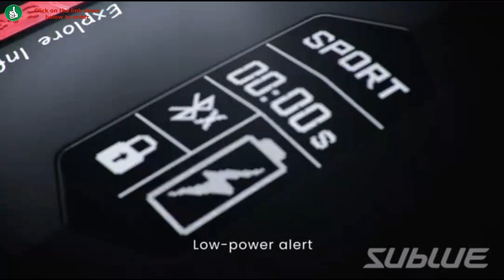WINDEK SUBLUE Seabow Smart Underwater Scooter with Action Camera Mount OLED Display 40M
SUPERIOR PERFORMANCE: 60mins battery life, 3-speed switch, 2m/s (4.47mph) Max speed, 40m (131ft), all these remarkable specifications guarantee the powerful performance you are looking for. Quickly switch between three speeds (FREE, SPORT, TURBO) to find new thrills underwater. Top speed at 2m/s (4.47mph) , as fast as the men’s 200m freestyle world champion. The max 60 mins battery life (per single charge) delivers ultimate underwater experience.
SINGLE-HAND CONTROL: Supports single-hand control with DTC kit (D-ring buckle and tow cord), which enables the user to help relieve ear pressure (equalize). Adjust a regulator, or film while driving underwater, now is possible.
OLED DISPLAY: Allows you to have a quick view of the operating status. The OLED displays data including speed, battery life, hand operation mode and operating time continuously.
COMPATIBLE: Universal interface, compatible with almost ALL action cameras in the market. Equipped with lights and balance weight etc. is also possible. SAFE: With the low battery alert, the unit will flash and vibrate if low on battery life.
The battery of Sublue’s underwater product is waterproof if it is setup correctly to accord with the user manual. However, battery compartment is not watertight seal design, so water get in there is under normal circumstance. Water in the battery compartment would NOT damage the battery or the product.